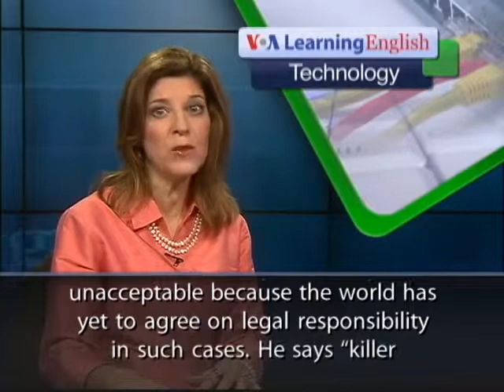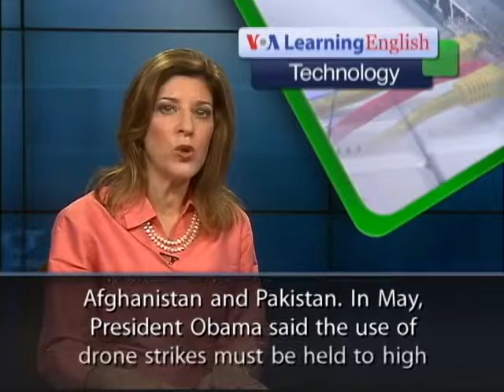A Call for a Ban on 'Killer Robots'